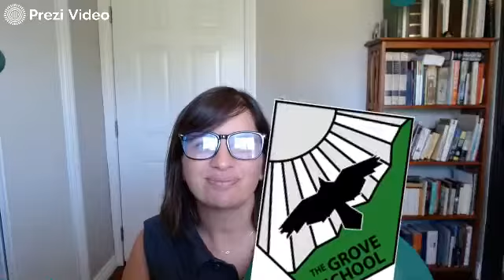Hello! I'm Mel from the Grove School!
A little bit about me and what I do at the groveschool!